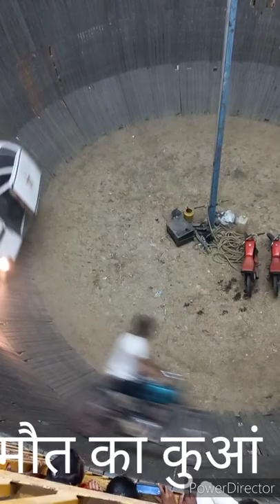देवी पाटन devipatan Ka Mela